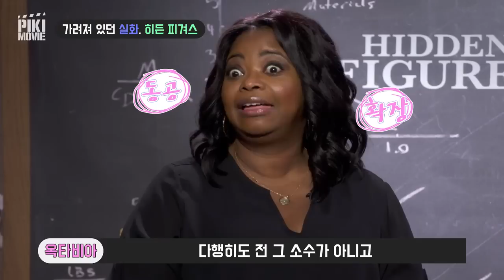격공멘트 대잔치였던 걸크 언니들의 모임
한국까지 걱정한 퍼렐 윌리엄스의 소신 발언 보러가기   ▶   goo.gl/8JWv8u